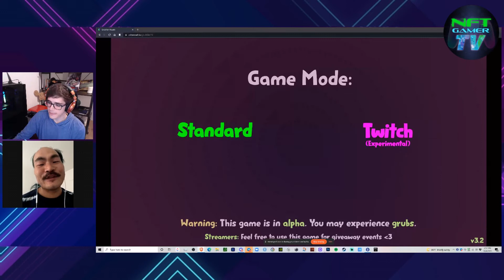NFTG Interviews: YoshiDrops